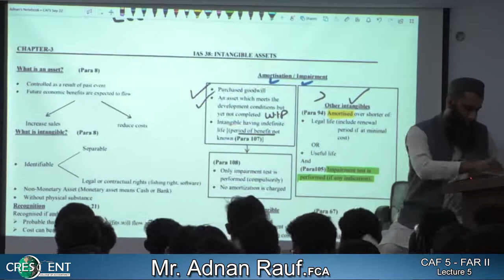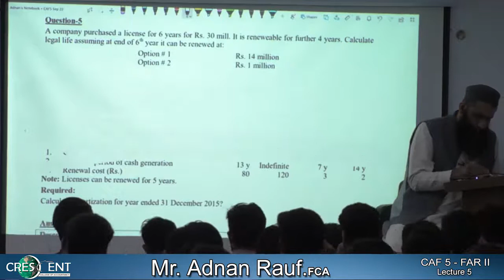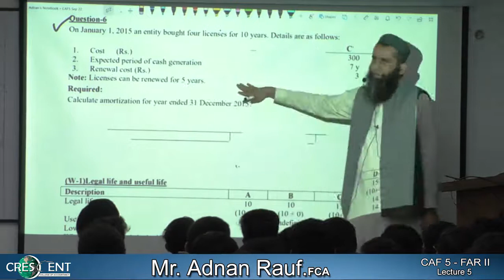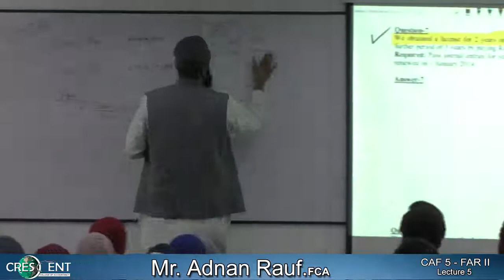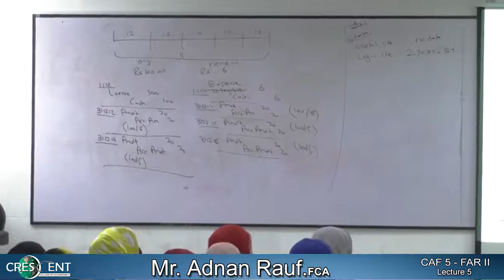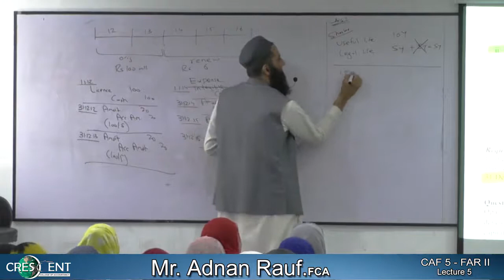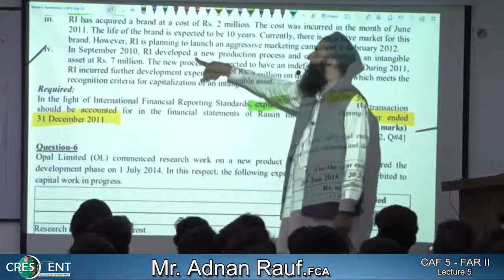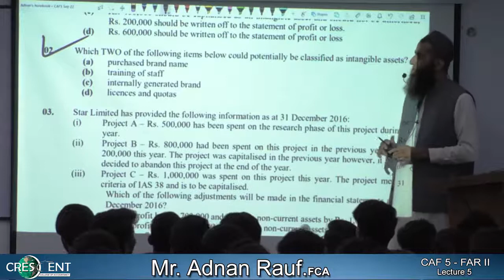CAF-5 ~ Sir Adnan Rauf ~ Lecture-05